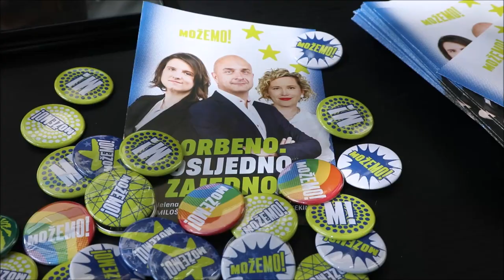Jelena Miloš iz Možemo!: Potrebno je investirati u željeznice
Konferenciju za medije povodom europskih izbora odrzala ju kandidatkinja na EU izborima Jelena Milos, Maja Sintić iz Mozemo! Sibenik i koordinatorica stranke Sandra Bencic. Šibenik: Izjava Jelene Miloš na konferenciji za medije stranke Možemo!